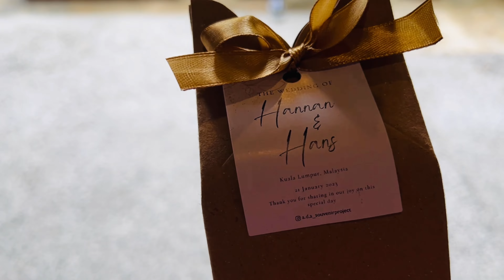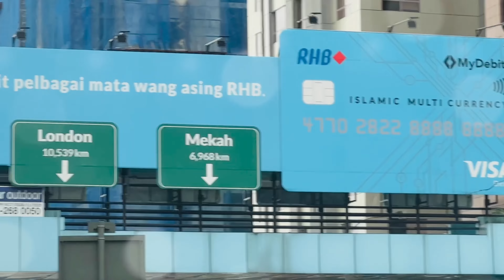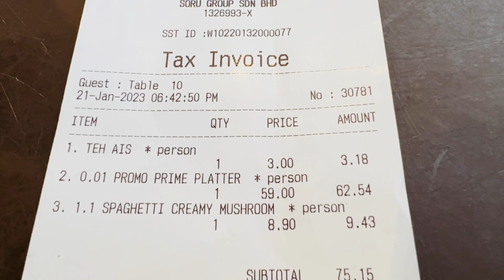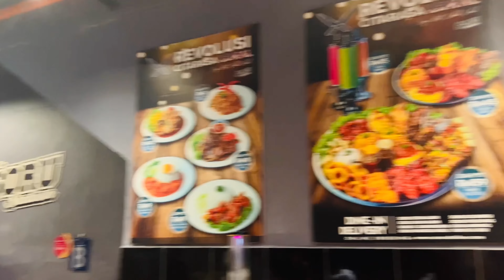Going To Malaysian Wedding | Day In My Life | மலேசிய கல்யாணம் பார்க்கலாம்| FF Fusion